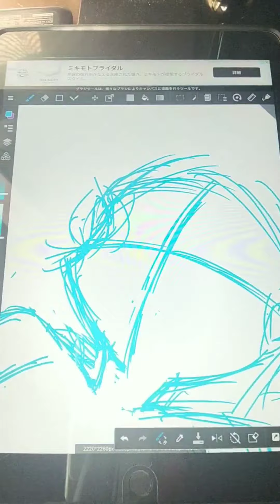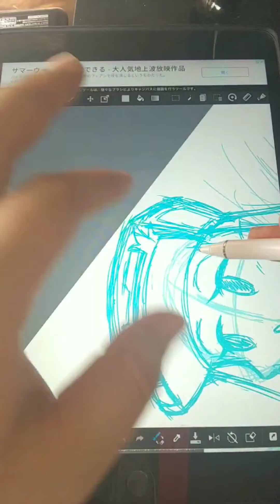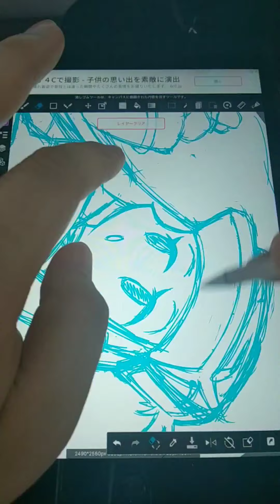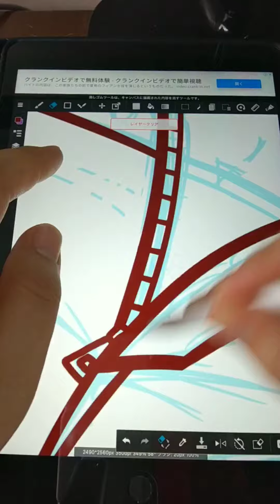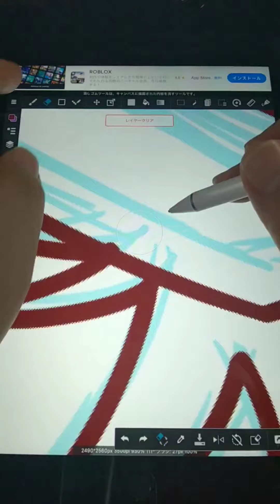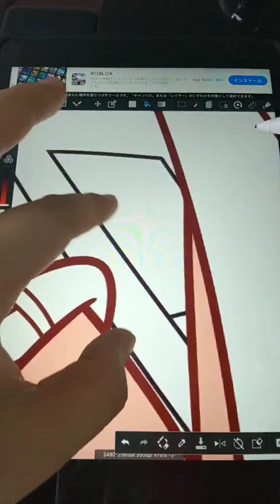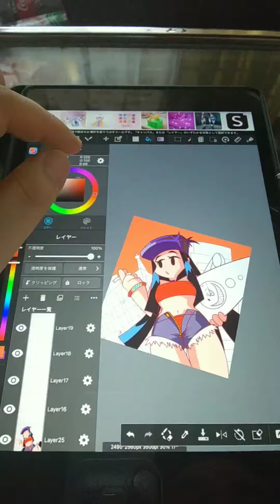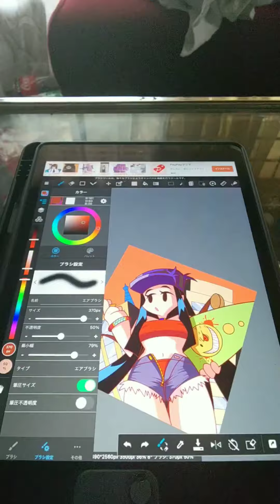夕焼けのカセットガールを描いてみた。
お久しぶりです、いかるがです、
8月も終わってた多少涼しくなってきたので更新しました、

それでも暑いんですけどね（笑

動画撮影日↓
2022年8／29（月）6：30～（その後ご飯たべたり寝たり）～17：30
             8／31（水）13：00～15：30
             9／1（木）15：30～16：30
             9／5（月）11：00～16：00